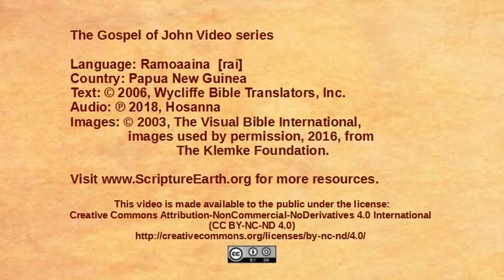Ramoaaina - Ioaanes 3:22-36 “Ioaanes testifies about Jesus” [rai]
Scripture Videos from the Gospel of John in Ramoaaina of Papua New Guinea. [rai]